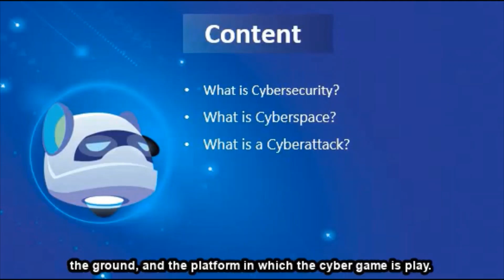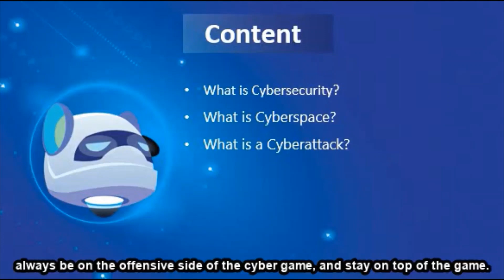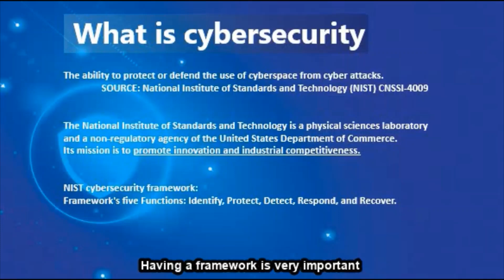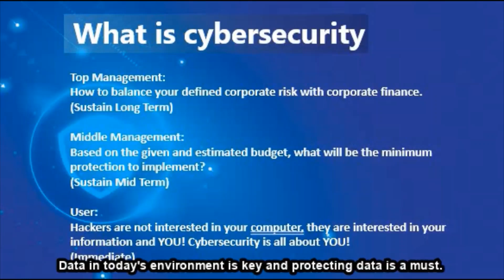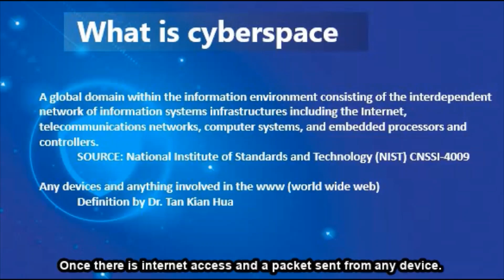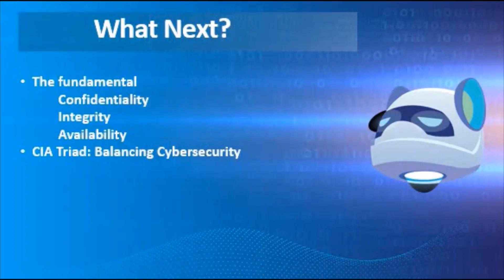Let's Learn Cybersecurity Awareness together [Lesson 1/6]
Hi all cybersecurity professionals, thanks for staying with this community. It is going to be three months since I started this channel, and I am glad that we can achieve 1,000 subscribers for a memorable milestone. I am also pleased to share that I have learned about creating a Youtube channel. From thinking of the topics, how does it link from one topic to another all require brainstorming? Doing my video editing is challenging, but I learned about software tools and did it all from scratch.

For the next 6 weeks, I will be starting a series of cyber awareness courses to gear all interested professionals to the same level. Or establish to the same basic level understanding across the community.
What you will be expecting will be a weekly lesson which will be build from the most basic and the fundamental of cybersecurity. And slowly we will be learning more technology and all the jargon and terms which will make all of us cybersecurity professionals.
I will try my best to work the syllabus which is designed to assist anyone keen to use this channel to build up their CISSP (Certified Information Systems Security Professional), CISM (Certified Information Security Manager), and CISA (Certified Information Systems Auditor). And hopefully, there will be more cybersecurity professionals around and the community will keep building up.

I have done up my video from scratch and I hope you will enjoy it.